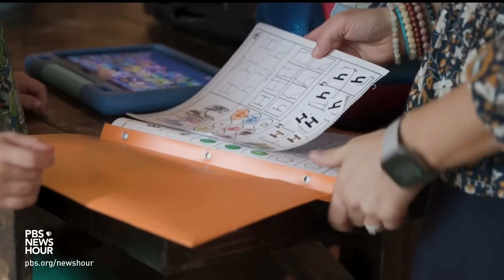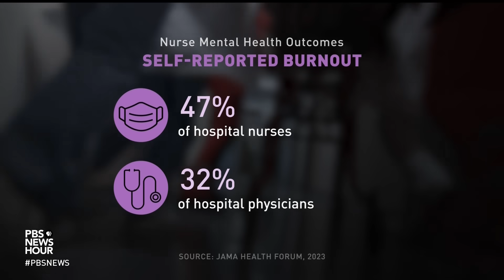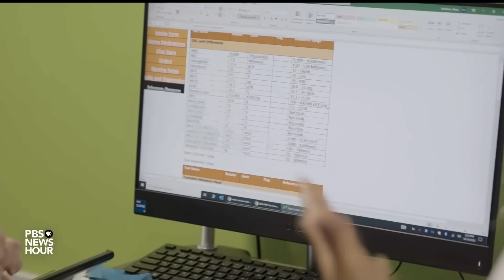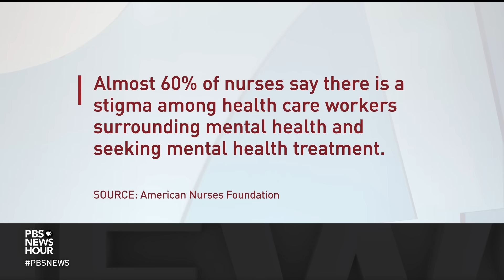What makes nurses vulnerable to burnout and how it impacts the care they provide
A federal study shows that last year, nearly half of healthcare workers reported they often feel burned out. Research suggests nurses are especially vulnerable and that can impact the care they provide. In collaboration with the Global Health Reporting Center and with support from the Pulitzer Center, Stephanie Sy reports from Columbus, Ohio, for our series, Critical Care: The Future of Nursing.